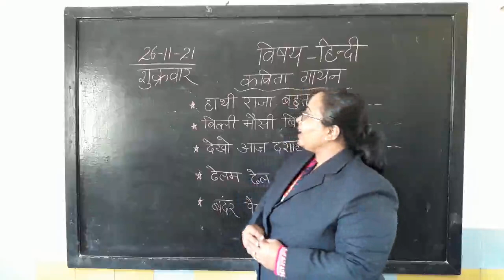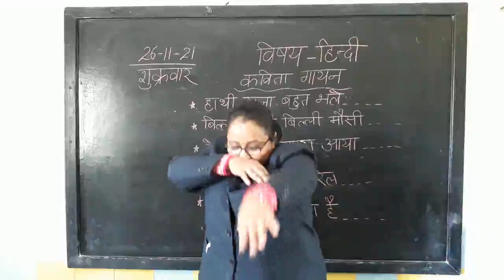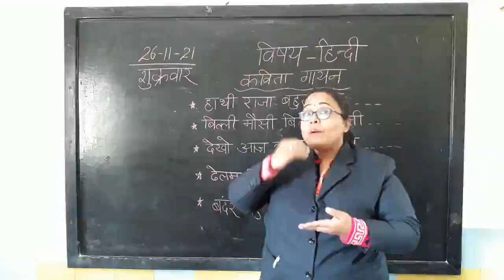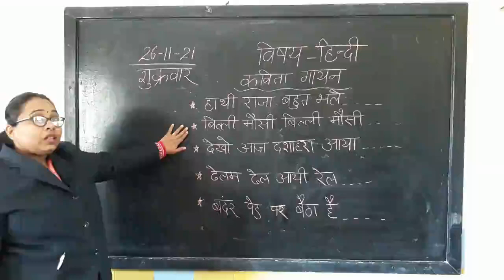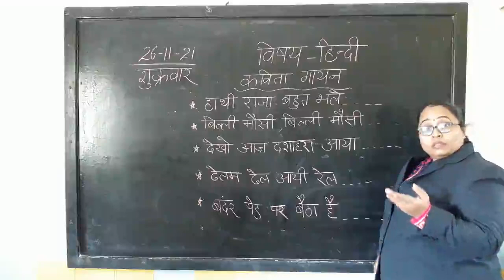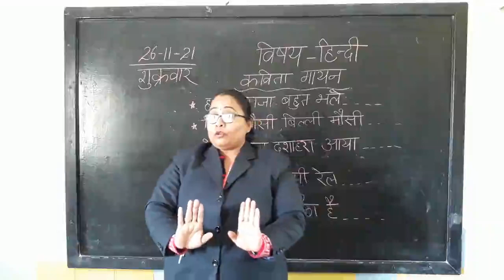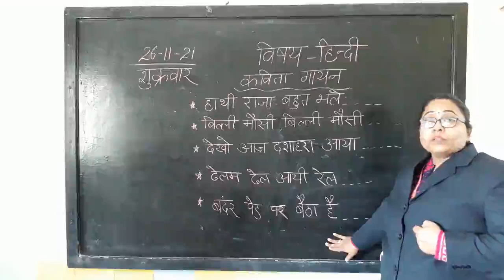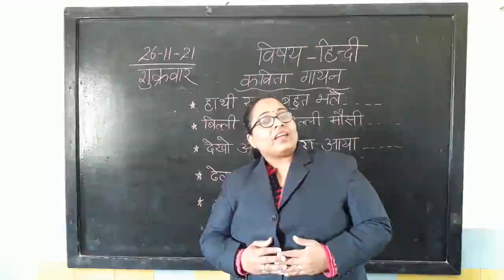26 11 2021 Hindi Rhymes Nursery Vani